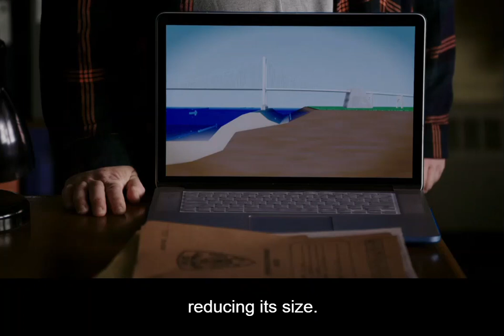Elementary S6 E8 - Sand Trap. TV contradicts Bernouli.